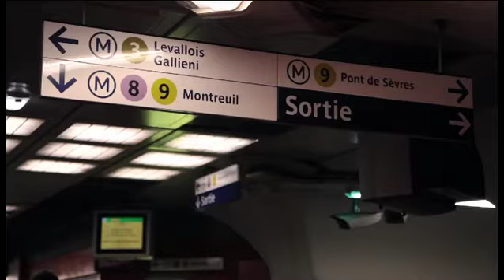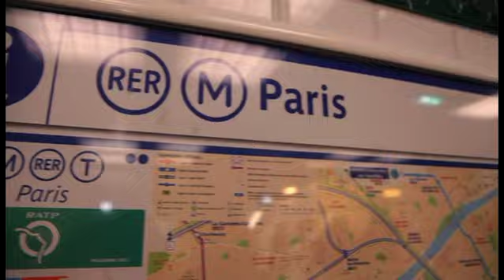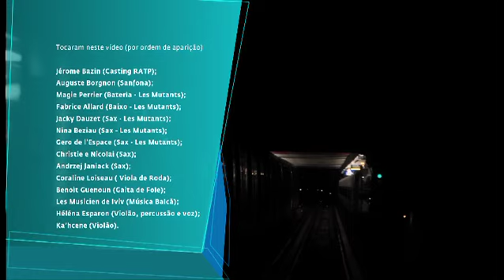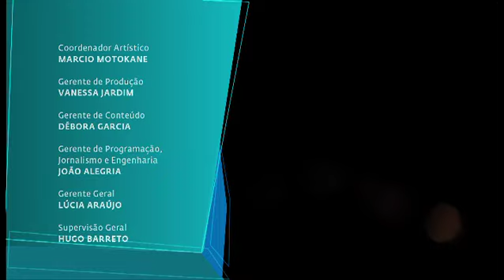Paris: música subterrânea | Sala de Notícias - Canal Futura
A rede de metrô de Paris é uma das maiores do mundo e, em cada um de seus inúmeros corredores subterrâneos, centenas de músicos tornam um pouco melhor a vida dos apressados transeuntes. Eles tocam em troca de moedas, olhares, um pouco de atenção. Paris: Música Subterrânea mostra a relação desses músicos com o público e suas motivações.

Direção: Hidalgo Romero